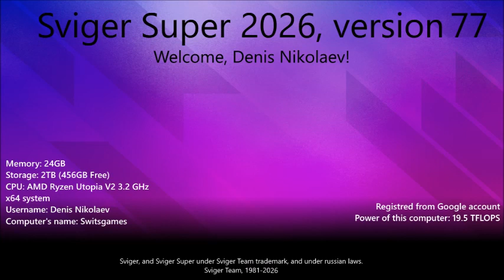Sviger Never Released 36 (Part 3)